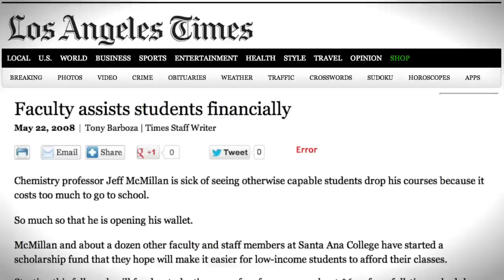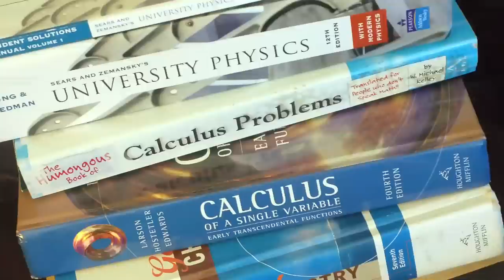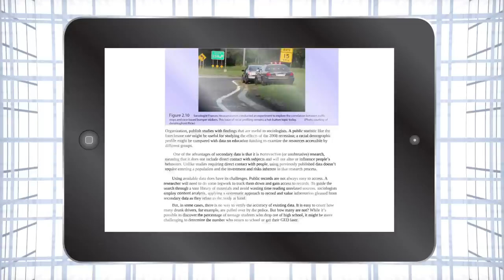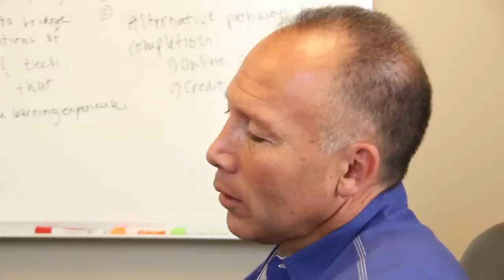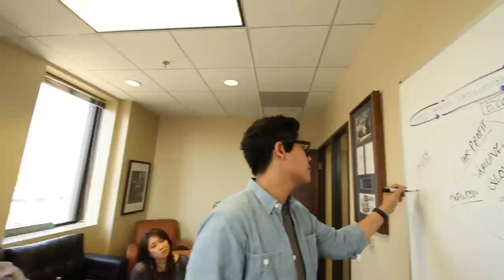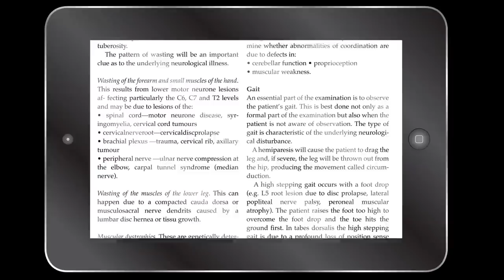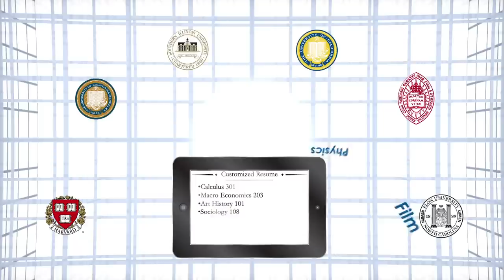How 20 Million Minds Uses Tech to Disrupt Education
From the excessive cost of textbooks, limited seat availability, dwindling graduation rates, and the alarming rate of defaults on student loans, it's blindingly clear that our higher education system is broken and only getting worse.  The status quo is rife with needless barriers that prevent students from becoming masters of their own futures.  In California alone, we have a backlog of over 500,000 students waiting for English 1 or Algebra 1, the very courses necessary for them to move forward with their education.  In addition, one in four students fails to complete post-secondary education, and among those students, 60 percent cite the cost of "textbooks and fees beyond tuition" as a factor in their decision to withdraw.  Meanwhile, five conglomerates control 80% of textbook production, which is a $20 billion dollar a year industry.

Once a mother who dropped her son off at his public elementary school, I've now become the art teacher and started a book club to compensate for cuts in vital programs due to lack of funding.  Meanwhile, the rote memorization and repetition of our agrarian education system can no longer compete with the infinite, interactive iPad.  The opportunities for innovation and disruption in the education vertical are seemingly endless.  A TOTAL DISRUPTION will focus on several teams that are rising to the disruption challenge in education in the coming months.  To kick it off, we'll start years down the road in higher ed and bring you inside the 20 Million Minds Foundation, an LA-based foundation determined to sink the fat and inefficient textbook industry.